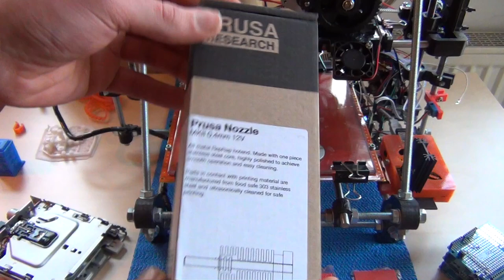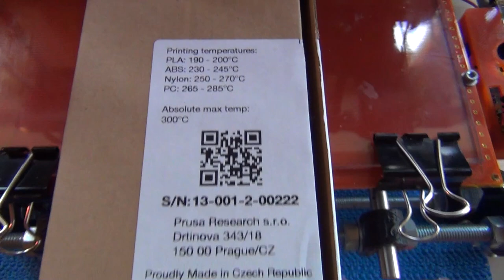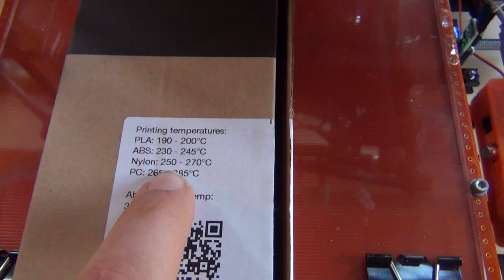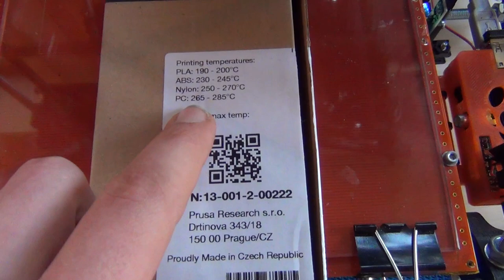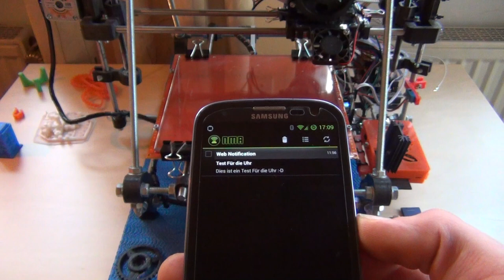Channel Update #02 - Ein schwung Informationen [German/Deutsch]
Ich melde mich hier mit einem neuen Video aus meiner "Winterpause" zurück.
Es ist einige Zeit vergangen und ich muss auch noch zwei Projekte aus dem letzten Jahr fertigmachen.
Das Video ist leider viel länger geworden, als ich wollte. Ich entschuldige mich auch für einen eventuellen Verlust an Qualität. Ich muss erst wieder rein kommen.